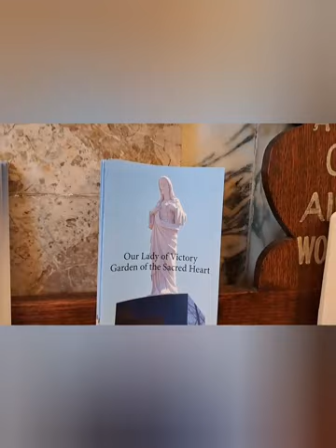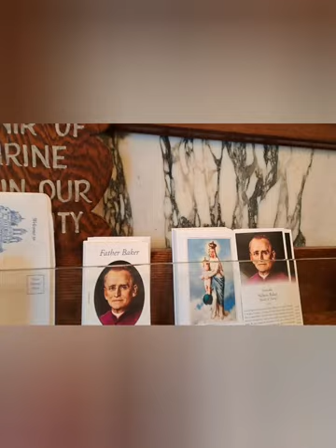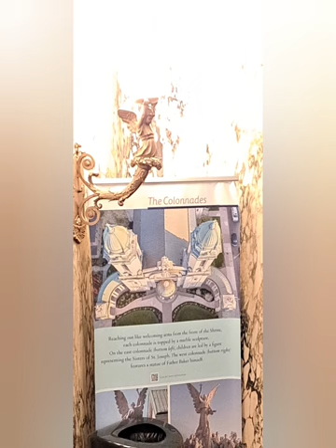Buffalo Basilica, USA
Lady of. ictory Basilica Amazing art and architecture
A must-see objective in Buffalo the Staturs the Paintings the architectural details are impressive. A museum in a church.